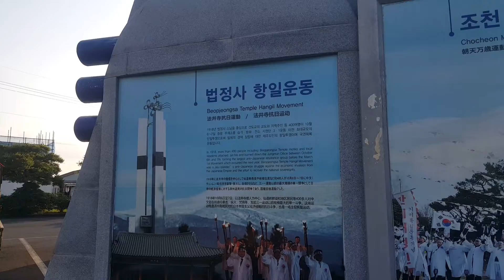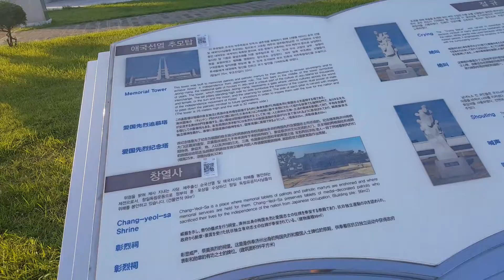멋진제주도여행 멋진조형물 일제시대역사여행 멋진제주도둘레길 멋진풍경 멋진풍경 옛추억 제주도여름여행 제주도도보여행 수학여행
제주도 항일운동 기념탑입니다